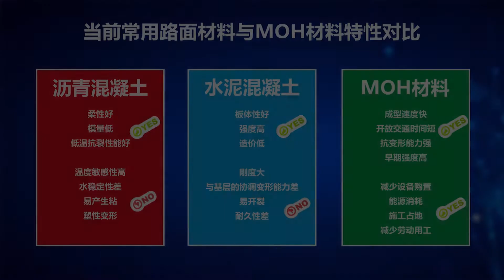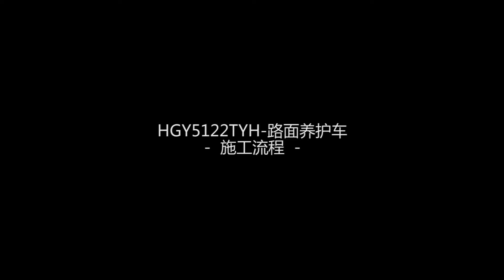MOH Cold patcher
We are a leading manufacturer of road maintenance machine.